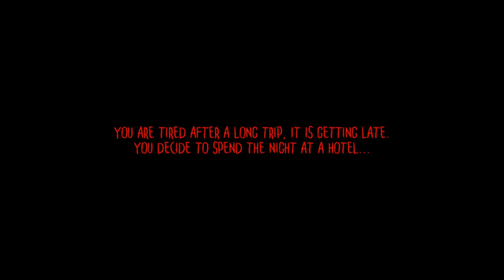This Hotel Is Pure Evil! - Room 202